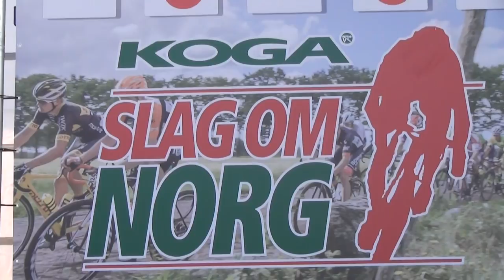Slag om Norg 2018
Summary 7th Slag om Norg, UCI 1.1 around Norg with 23 onpaved roads (gravel).
Samenvatting 7e Koga Slag om Norg, UCI 1.1 klassieker rondom Norg met 23 onverharde stroken.

Op mijn 2e kanaal staan doorkomst video's / passage videos on my 2nd channel.